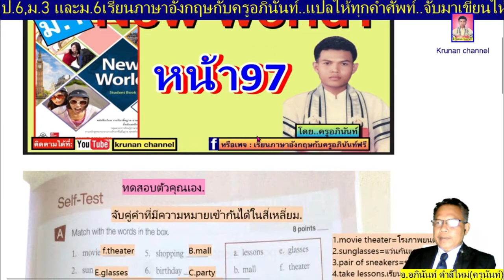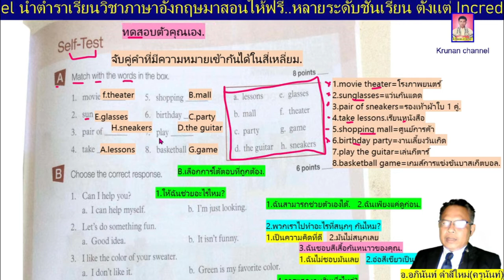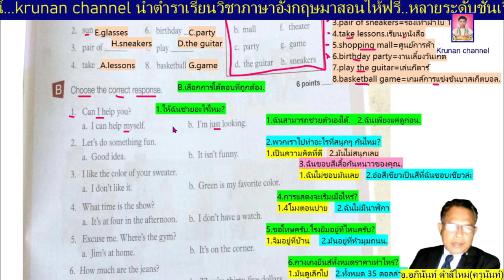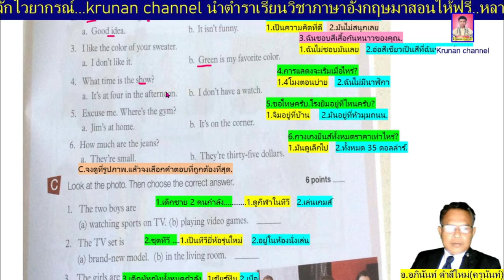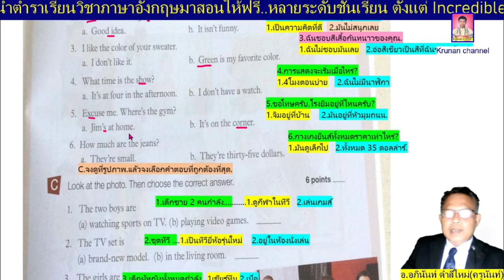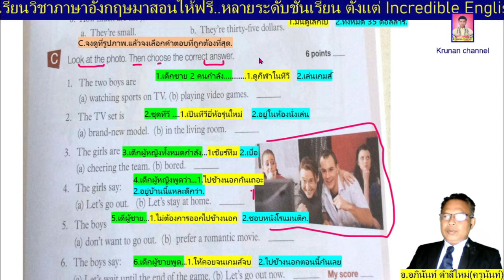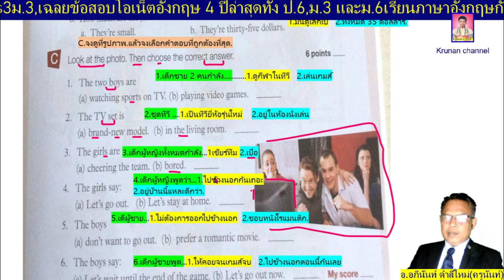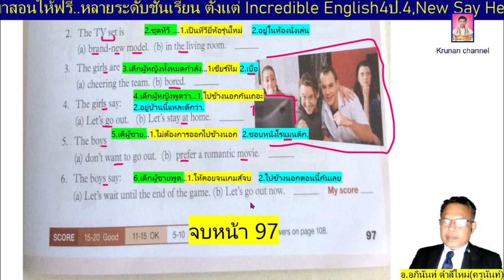New World1 หน้า97 ภาษาอังกฤษชั้นม.1